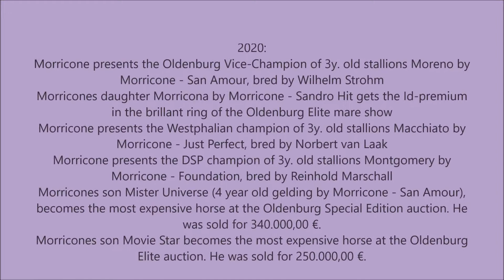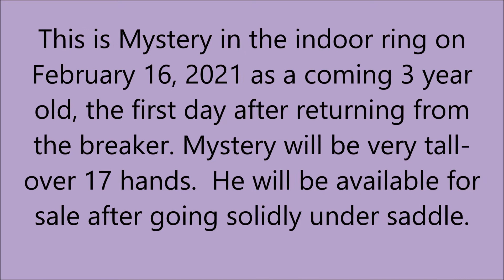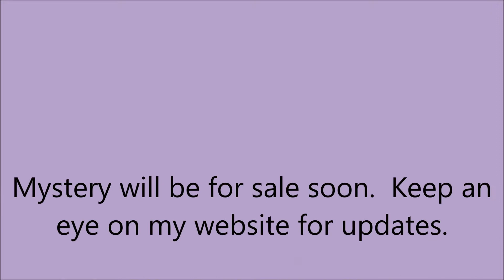Mystery 2 16 21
Premium and Stallion Prospect German
Oldenburg (GOV) gelding born April 26, 2018
by Morricone (Millenium/Rubin Royal/DeNiro)
out of Special Premium MW Cilla Amour (San
Amour/ DeNiro/ Hill Hawk xx). Cilla Amour is
from the damline of Welt Hit I-IV.